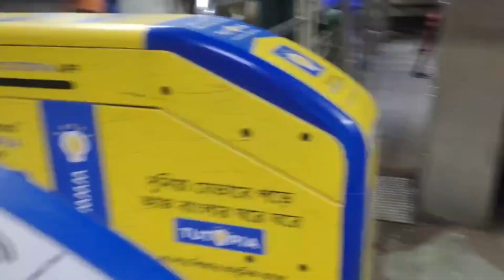Kolkata metro train journey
Hello Guys in this video We have shown you how you can travel in metro and how wonderful it is to travel in metro, so like the video and share it.

𝗔𝗹𝗹 𝗰𝗼𝗽𝘆𝗿𝗶𝗴𝗵𝘁 𝗿𝗲𝘀𝗲𝗿𝘃𝗲𝗱 𝗯𝘆 𝗻𝗼𝗺𝗮𝗱 𝘀𝘄𝗮𝗿𝗮𝗷

your queries -
Kolkata Metro Rail Journey
First Time in Metro
How to travel in metro
How to use Metro
When first time go in metro
Metro mein kaise Safar Karen
Metro ko kaise use Karen
Kolkata Metro
kolkata metro rail
India's first metro